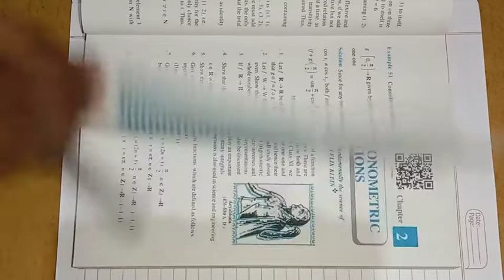Relation and function Part 12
Class 12 math for CBSE only